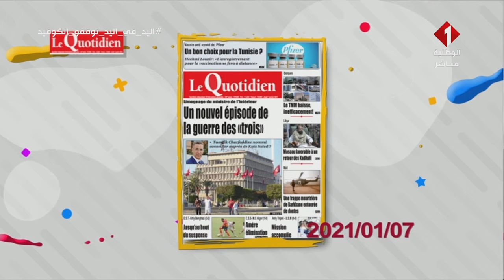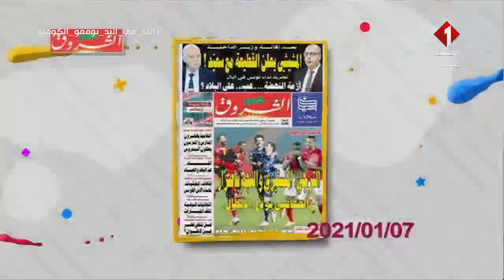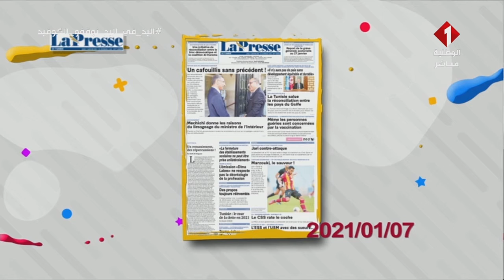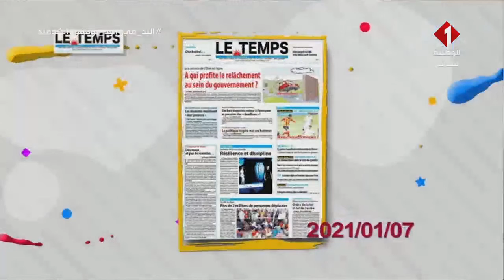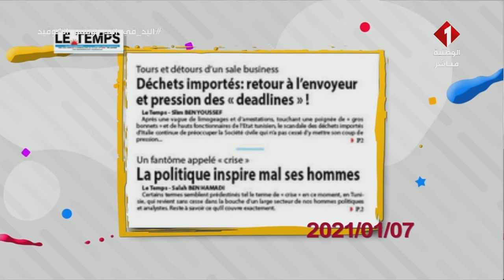برنامج صباحكم تونسي ليوم 07 - 01 - 2021 | الجزء الأول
إعداد و تقديم  : إيناس العمري ومنى ذويب
الموعد : من الاثنين الجمعة
التوقيت : 10 صباحا
حصة صباحية يومية مباشرة تواكب  كل التظاهرات بالبلاد